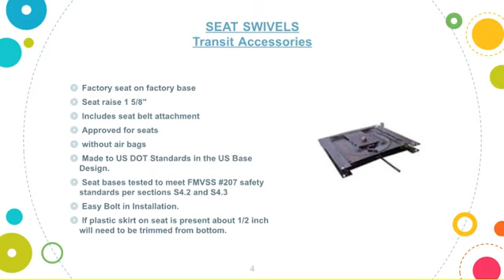Discount Van Truck Reviews Products are high Quality Prices are Cost-Effective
One of the best products you can buy from us is the sofa sleepers. Because of their function, we do not just make it durable but also ensure it will be comfortable enough for you to long using it any time you are away - DiscountVanTruck.